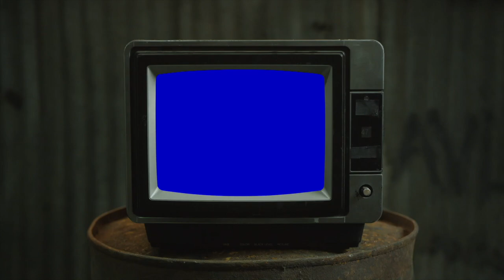KAYTRAMINE - 4EVA (feat. Pharrell Williams) | REACTION (so groovy...🕺🏾)